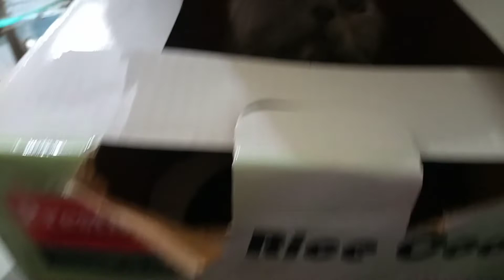বাসার সামনে কাঁচা বাজার নেয়।।ডেইলি খিচুড়ি খায়😜।।স্নোপি পিচ্চি কি খায়!!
bangla Vlog Daily Vlog,Desi lifestyle vlog,village Cooking,village Lifestyle Vlog,Bengali videos,Desi cooking